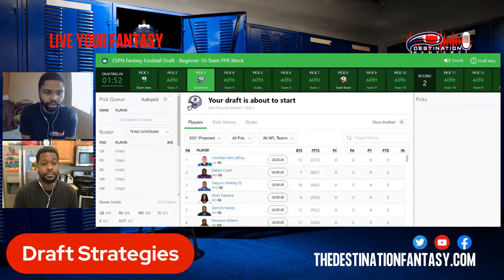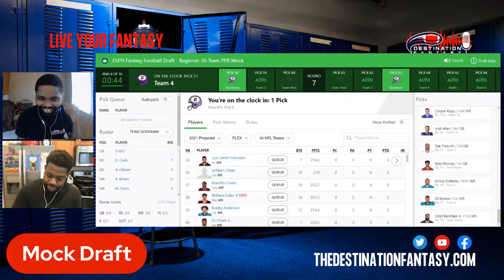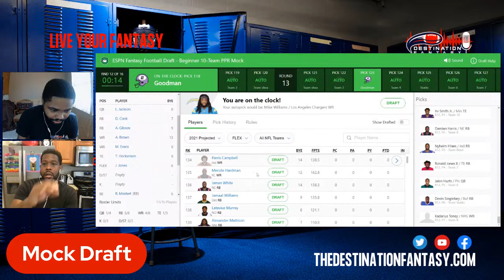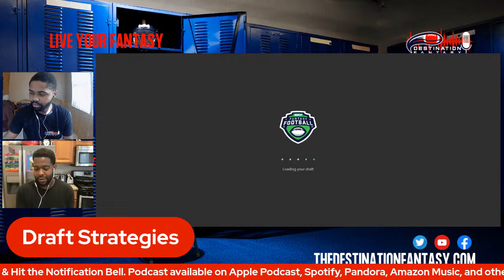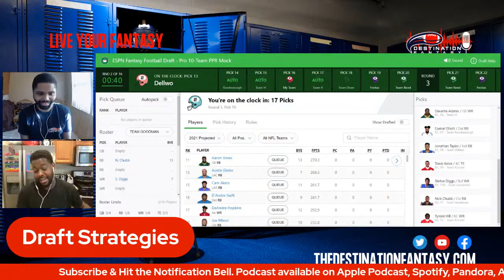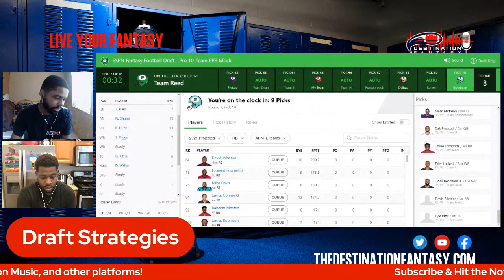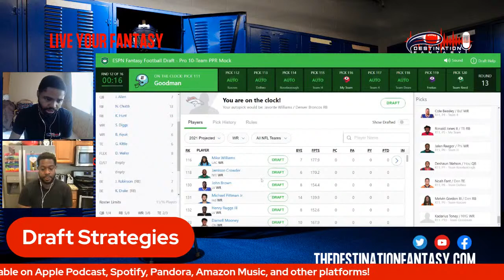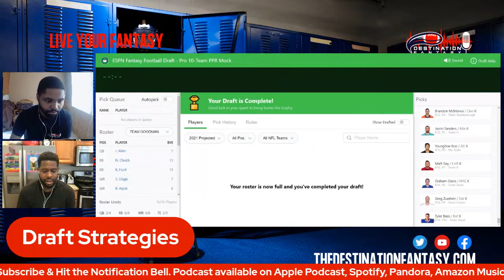How To Win Your Fantasy Football League in 2021 Part 1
This is part one our draft strategies segment where we’ll mock draft and discuss how to approach your draft this summer.